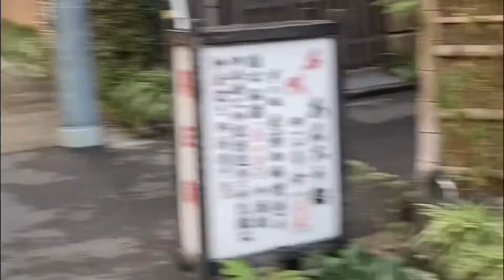Monkfish Hot Pot | あんこう鍋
Isegen at Kanda Tokyo